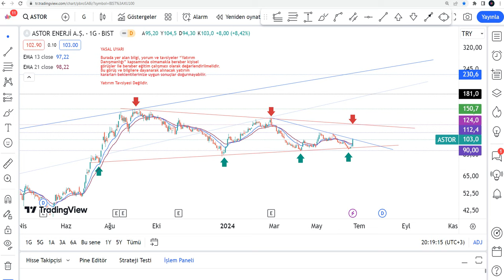Bilanço Sonrası ASTOR Hisse Yorumu - Astor Enerji Teknik Analiz Hedef Fiyat